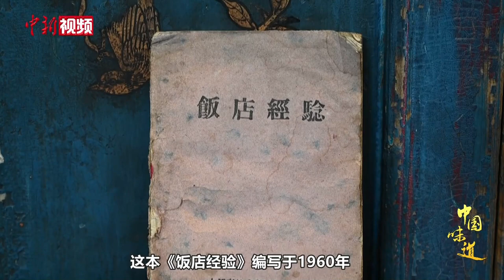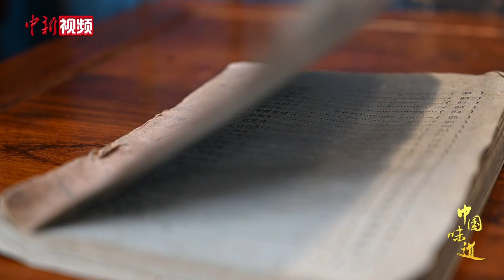【中国味道】“金玉满堂”过油肉：山西人的匠心传承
过油肉是山西最著名的传统特色菜肴，是代表山西的一张名片。因其色泽金黄鲜艳、汁芡透明，被誉为“金玉满堂”。

20世纪80年初，林香斋过油肉被誉为太原十大名吃之首。2019年，林香斋过油肉传统制作技艺被列入太原市非物质文化遗产名录。长期以来，过油肉传统制作技艺蕴藏着精益求精的匠心精神，在百年老字号林香斋代代相传。（王惠琳）